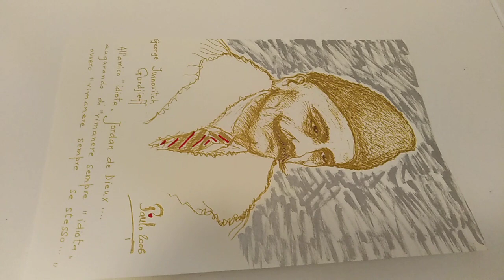(567) 97" 250° IDIOTI SI NASCE O LO SI DIVENTA CON FATICA? PAOLO SANGUANINI CANZO. AMICO PURO.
DIEDI IL LIBRO di GURDJIEFF, BRINDISI DEGLI IDIOTI SE BEN RICORDO. O IDIOTI A PARIGI? A PAOLO. E NE RUSULTO' UNA LETTURA DIVERSA E PIÙ APPROFONDITA DELLA MIA LUI CAPI' ALLA PRIMA LETTURA L'ANIMO DI GURDJIEFF. NOI NO DOPO AVER LETTO E STUDIATO SUI SUOI LIBRI PER ANNI?